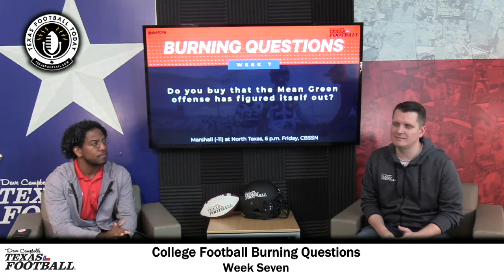College Football Burning Questions: Week Seven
Greg Tepper, Ishmael Johnson and Ashley Pickle take you through the hottest burning questions heading into week seven of the 2021 college football season in the state of Texas!